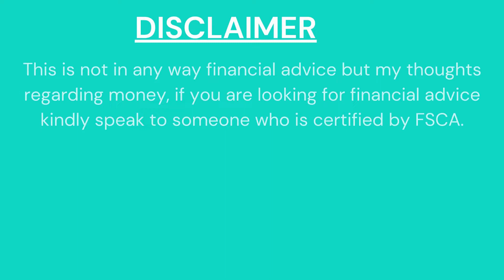MOKOTLA MONDAY EP2 part 1|WHAT ARE STOCKS|STOCK MARKET|INVESTING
HI GUYS HOPE YOU ENJOYED THIS DO FIND THE LINKS BELOW TO START WITH INVESTING IN THE STOCK MARKET.